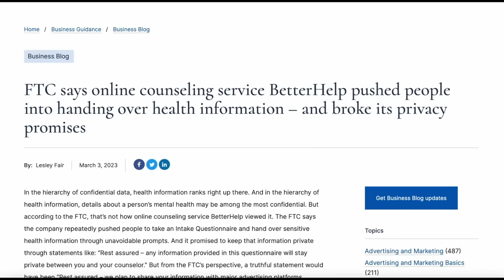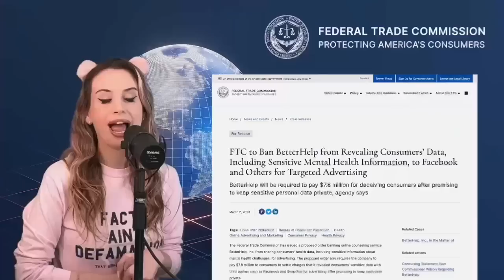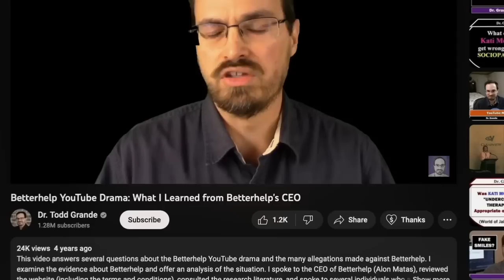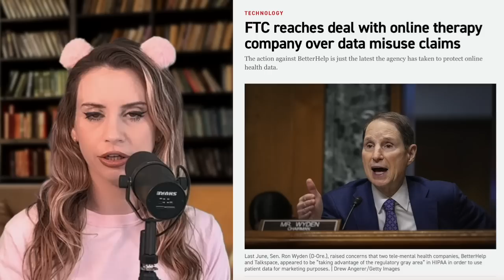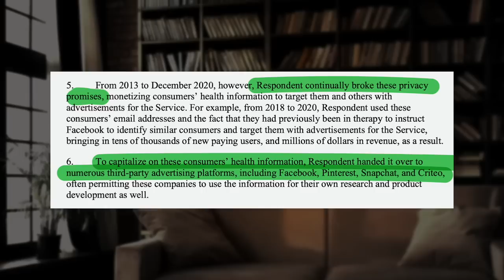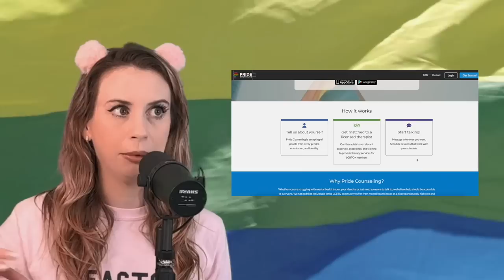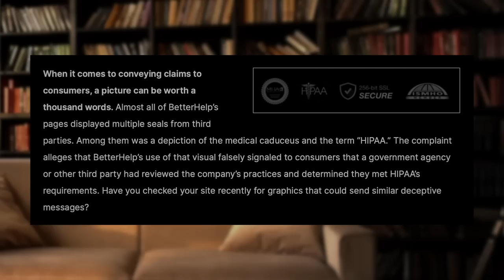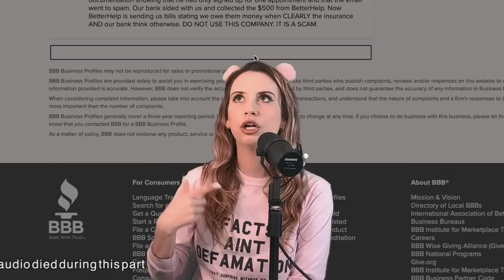BetterHelp is a MESS: Keeps Getting Worse | BJ Investigates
Let's get into this recent $7.8 million dollar settlement, shall we?? :)